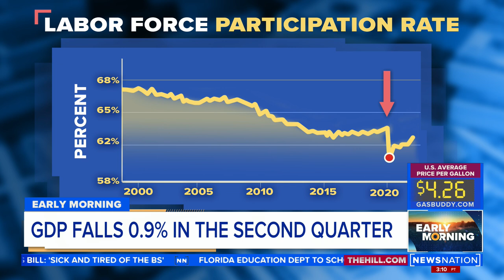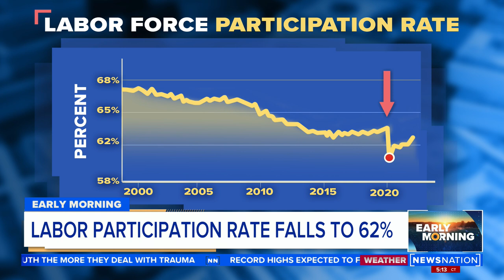Labor Participation Rate Falls amid Inflation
Newsnation Mitch Carr speaks with Elizabeth Crofoot, Senior labor economist about labor participation and the economy